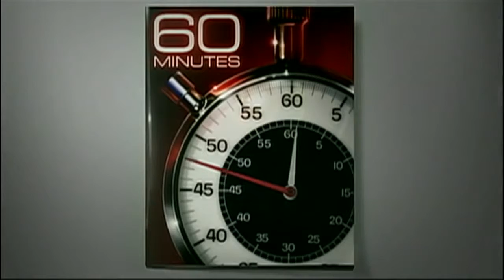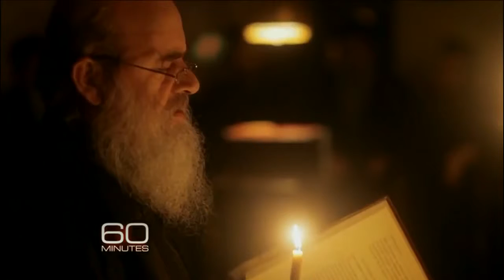Holy Mount Athos, Greece CBS News American doc